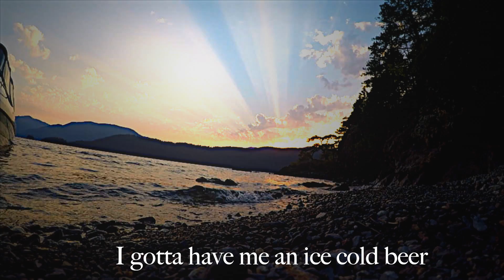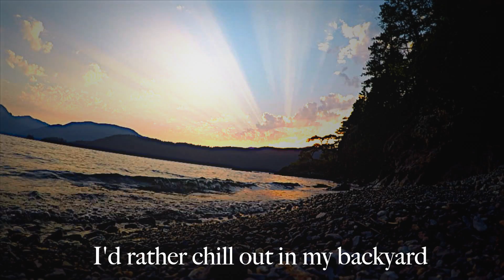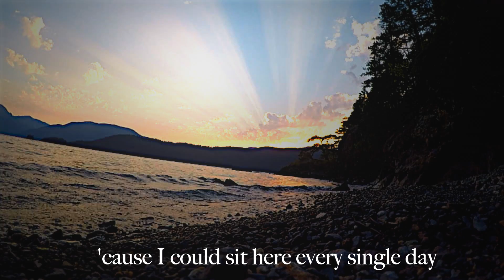In The Shade lyric video Peter James Band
If you would like to check out the songs from albums you can go here

Follow ON AMAZON

If you would like to be notified when I'm doing my next live stream you can go

SOCIALS
Spotify links to LIVIN'FOR THE SUMMER songs
IN THE SHADE